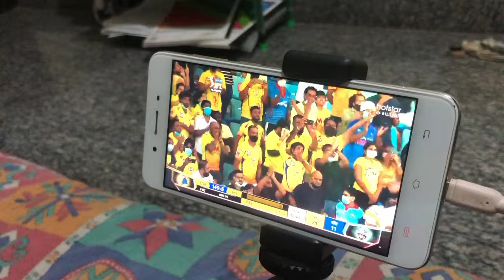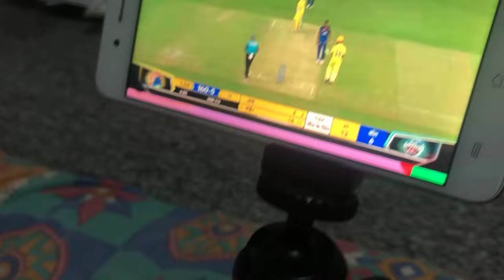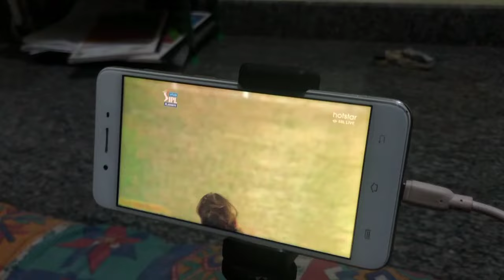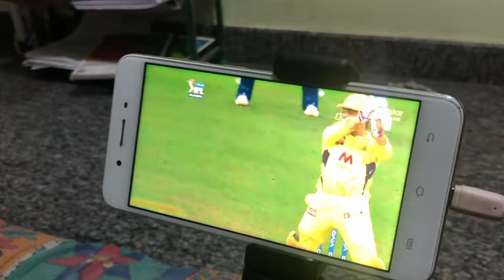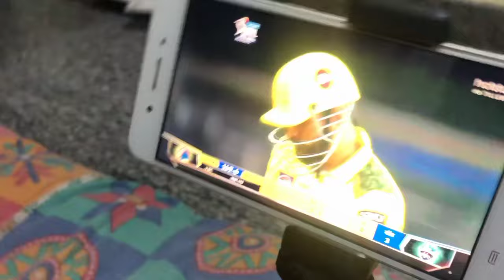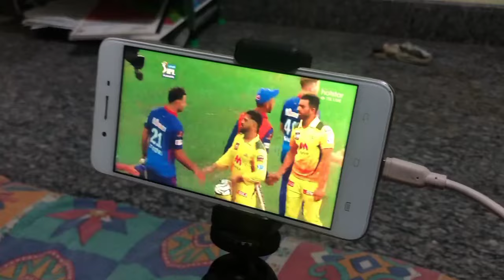CSK vs DC Semi Final 😱Last Over😱 | IPL2021 Reaction Video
Semi Final IPL 2021
    [ CSK vs DC ]

Hey everyone
this Is my IPL 2021 Semi Final Last Over Reaction. 🤩